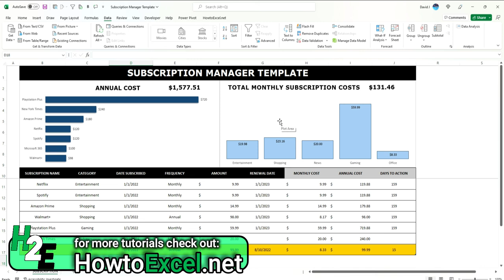Subscription Manager Template